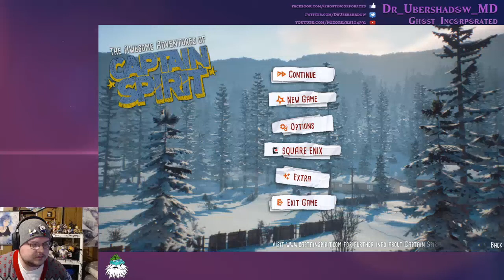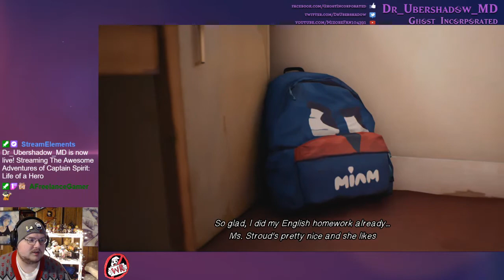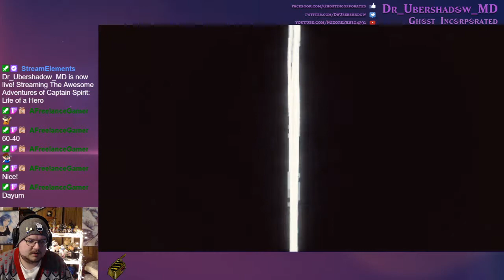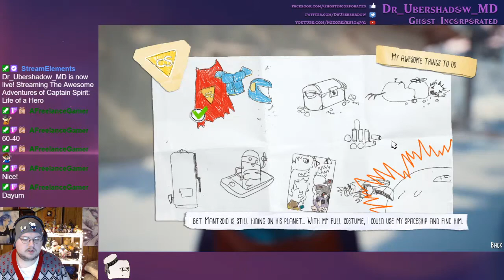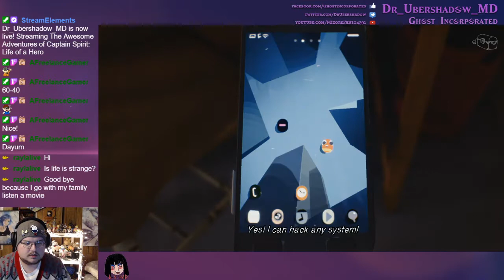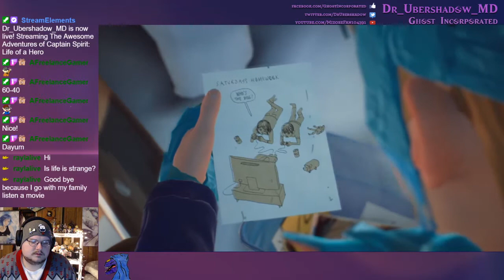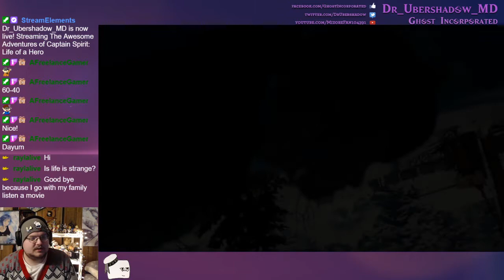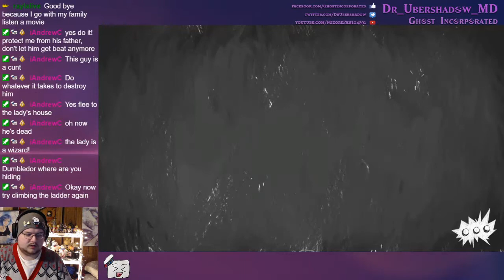Life is Strange 2 Episode 1.5 "The Awesome Adventures of Captain Spirit"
Challange: All Hero Missions!